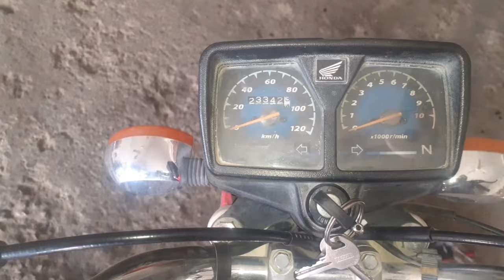How to Install Honda CG 125 external kick spring | Without engine open 125 kick spring Repair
How to Install Honda CG 125 external kick spring |

Without engine open 125 kick spring Repair || 125 kick spring fitting

Assalamualaikum friends
i hope you are all fine today.
In this video of today we will learn.

your Queries. 👇👇👇👇👇👇
How To Install Honda CG 125 Kick Spring External . How To Change Honda CG 125 Kick Spring .How To Fit Honda CG 125 Kick Spring External . Fit Honda CG 125 kick spring without opening engine . Two types of kick spring of Honda CG 125 today we will show you in this video .Honda CG 125 kick spray can chat you with great ease . Change the kick spring external of Honda CG 125 that too just Rs60 how to change Honda CG 125 Kick spring Shortcut  • how to change Honda CG...

                           Thanks❤
                         Take Care 💙
                 Thanks To YouTube🙏